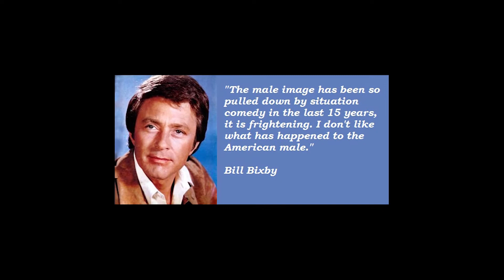Cal Nguyen - Bill Bixby voice impression - Quotes #1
Me doing Bix's voice from some of the things he actually said :) God rest his soul. Enjoy and let me know your thoughts, thanks!